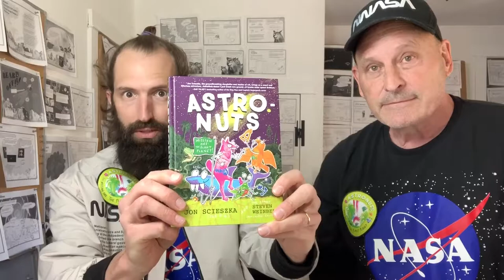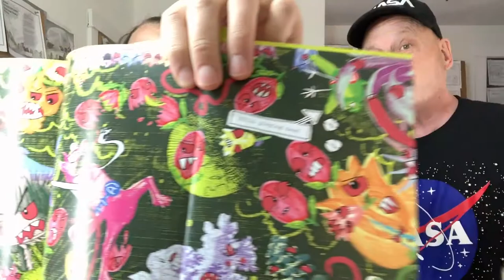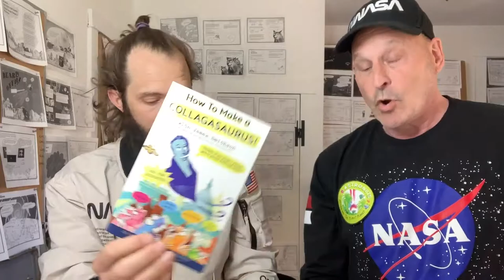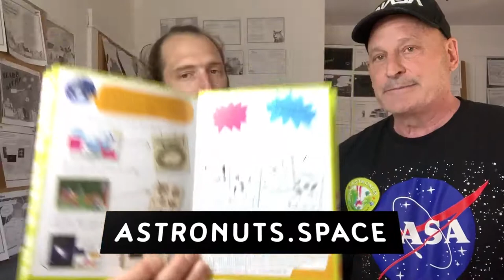Jon Scieszka & Steven Weinberg – AstroNuts Mission Two: The Water Planet